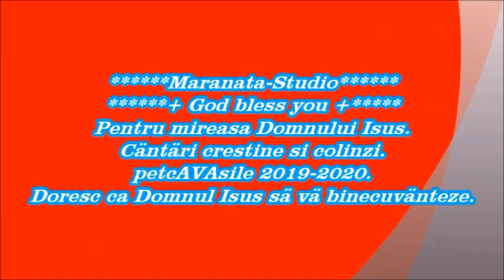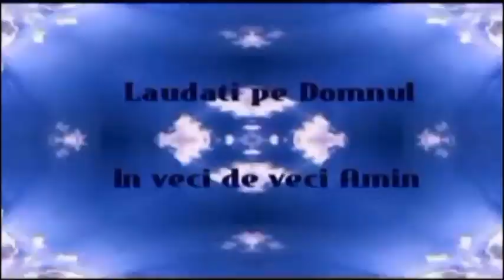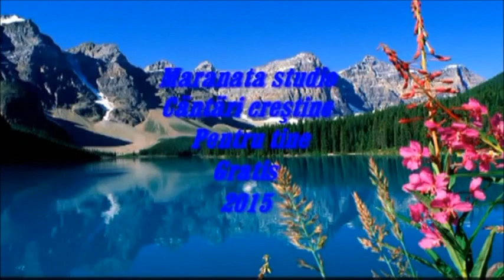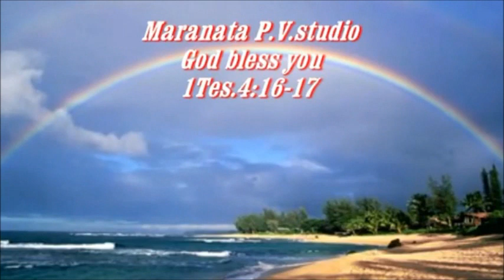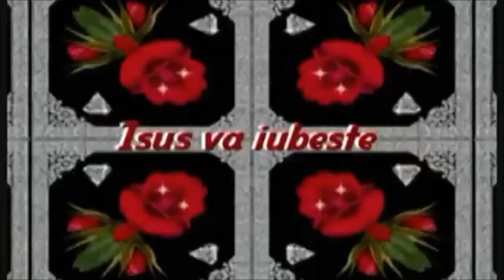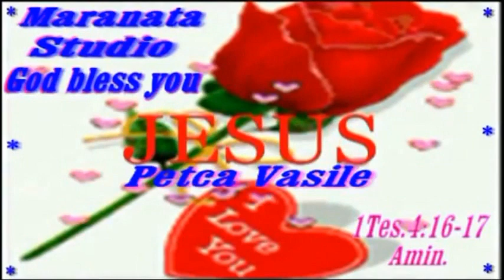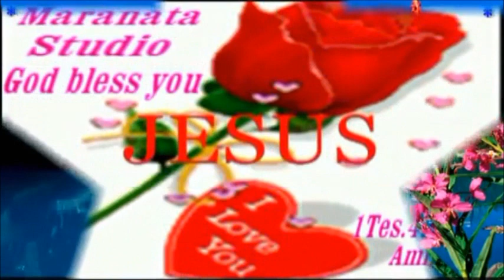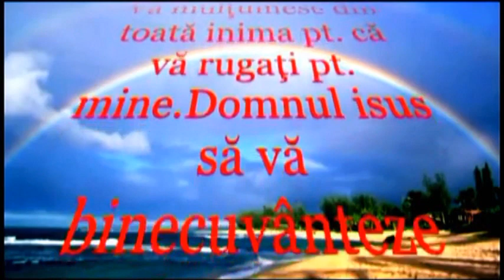petcAVAsile 2019 -2020 CÄNTÄRI NOI